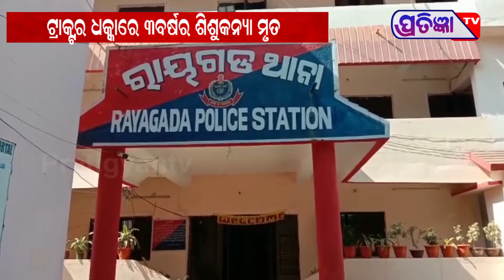ଯୁକ୍ତ ଦୁଇ ଶେଷ ବର୍ଷ ପରୀକ୍ଷା ବାତିଲ କର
ଯୁକ୍ତ ଦୁଇ ଶେଷ ବର୍ଷ ପରୀକ୍ଷା ବାତିଲ ଦାବିରେ ରାଜ ରାସ୍ତାକୁ ଓହ୍ଲାଇଲେ  ସାତ ଗୋଟି କଲେଜର ଛାତ୍ର ଛାତ୍ରୀ ।